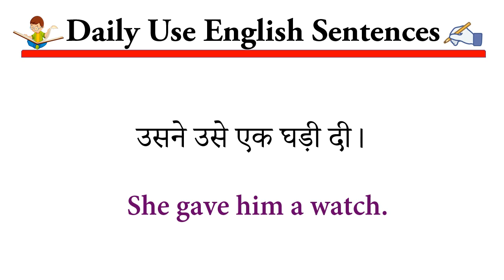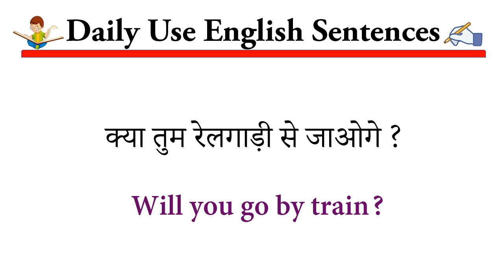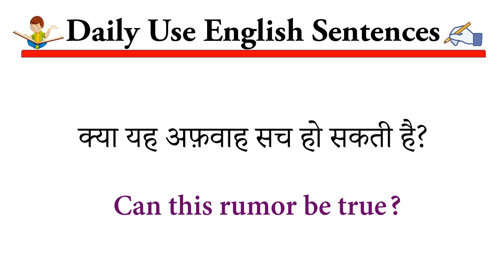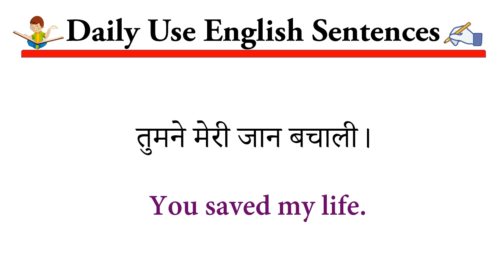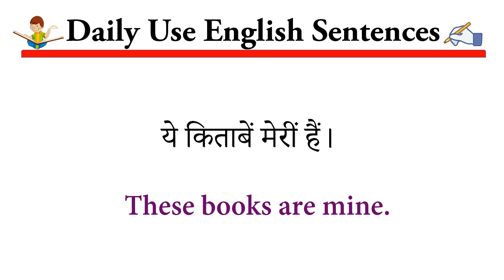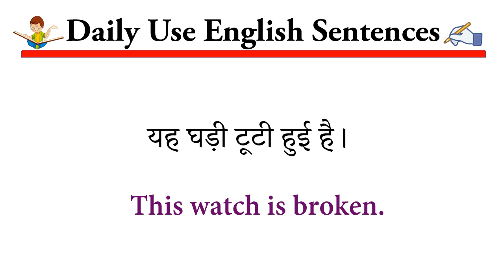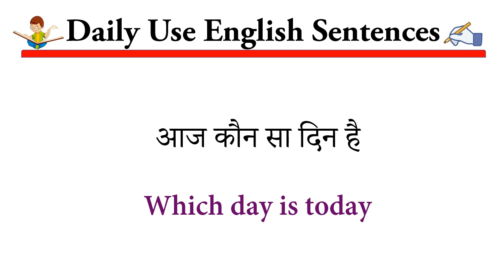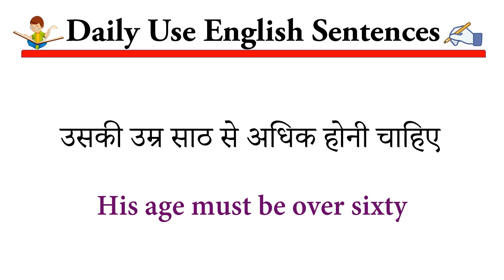Daily Use English Sentences | English Bolna aur Padhna Sikhein | English Speaking Practice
Hello friends in this video we will going to practice some English Sentences with their Hindi Meaning , these sentences are generally used in our Daily life.
We must know these sentences so that we can use them in our daily life and  impress anyone.
Our motive is to improve English of all my Viewers.
So let's practice together.